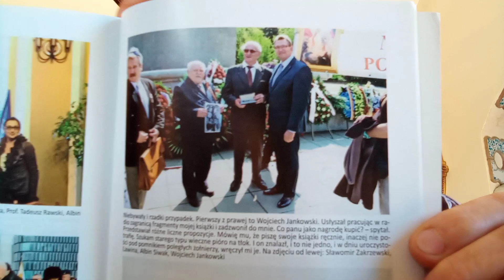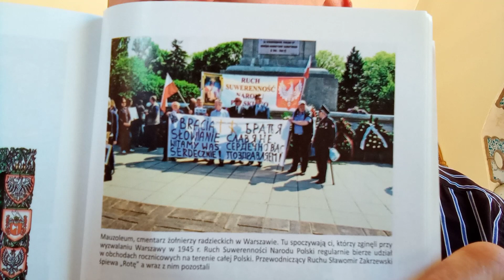04 04 23. Szkoła Myślenia - Okrągła Rocznica Śmierci Wielkiego Polaka , Św, Pamięci Albina Siwaka .